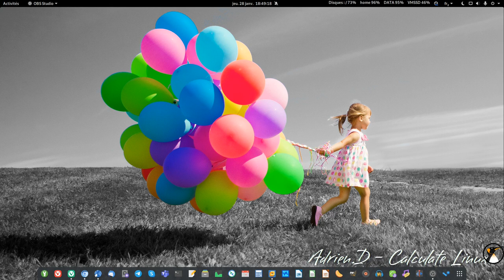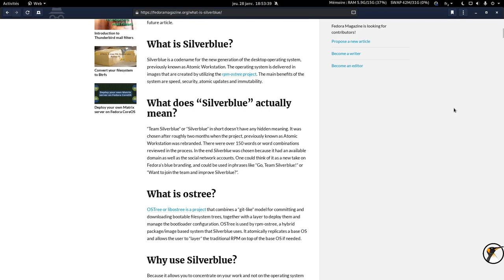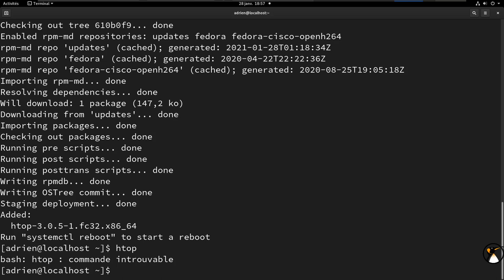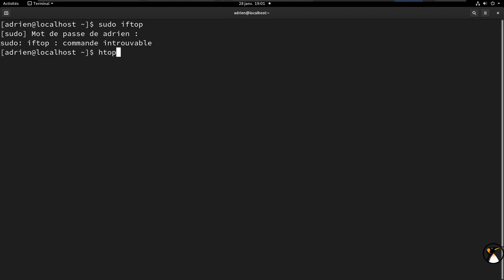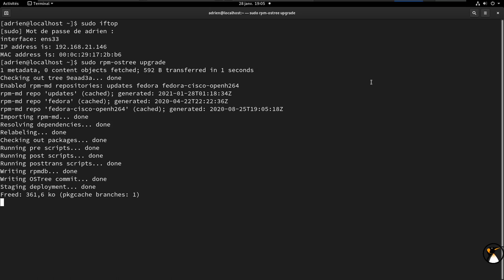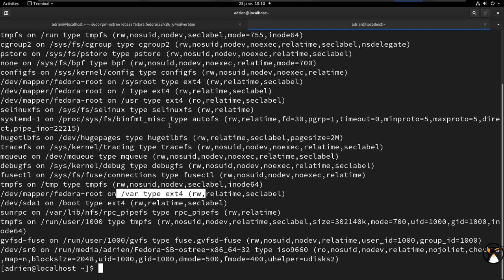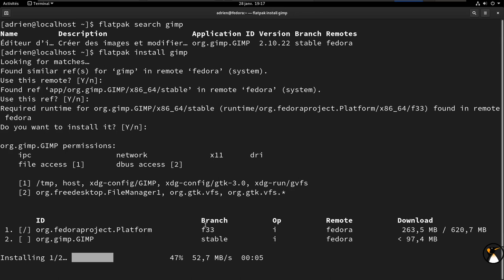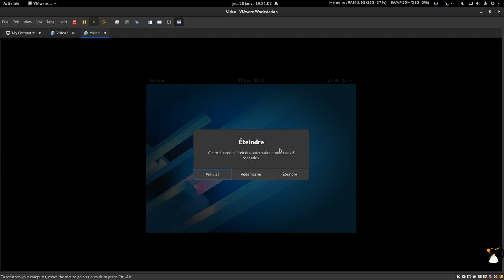Fedora Silverblue Introduction et commandes de base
00:00 Intro
00:31 Fedora Silverblue en théorie
04:38 Fedora Silverblue (32) en pratique
05:01 Ça a l'air d'être une distribution classique !
05:43 Gérer des logiciels (en ligne de commande)
05:58 La commande rpm-ostree et ses options et statut du système
07:07 Installer un paquet : Exemple avec htop - Concept de commit - reboot
08:40 Après reboot, statut avec rpm-ostree status - htop disponible
09:05 Rollback à l'état précédent - reboot - explications - Statut
10:51 Supprimer un paquet : Exemple avec iftop - Commit - Reboot
12:13 Flatpak : ces paquets universels ne sont pas concernés par les rollback : Démo Libreoffice - Rappels Flatpak
13:29 Moment de solitude avec les commandes flatpak ...
14:15 Faisons un rollback avant l'install de LibreOffice en flatpak
15:35 Faisons une mise à jour avec rpm-ostree upgrade. Cas où ce système à un intérêt
17:30 La version de Fedora a été modifiée
18:15 Changeons de base, Les refs avec ostree
19:33 Migrons de Fedora 32 à Fedora 33 - Explications
20:39 Au passage, voyons les systèmes de fichiers montés en lecture seule
22:07 Intérêt à nouveau de Silverblue dans le cas de la mise à niveau
22:56 Mise à niveau terminée en 2 minutes
23:45 On est en fedora 33, les flatpak sont toujours là !
24:15 Installons un deuxième flatpak sur Fedora 33 : Gimp
24:50 Voyons avec rpm-ostree status le statut de notre système.
25:20 Gimp en flatpak est installé
25:48 Rollback à Fedora 32 en 10 secondes ! Reboot
26:30 On arrive sous Fedora 32 et GIMP est toujours là !
27:12 Conclusion sur Fedora Silverblue

Infos utiles comme d'hab :
Calculate Linux GNOME (Système Perso, pas pour débuter)
Quel logiciel affiche des infos dans la barre GNOME ? C'est une extension perso